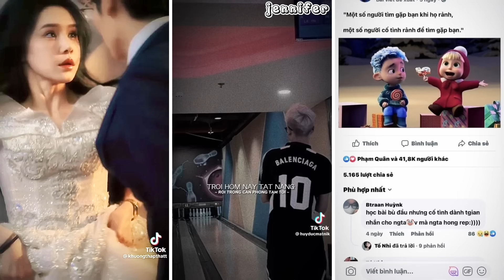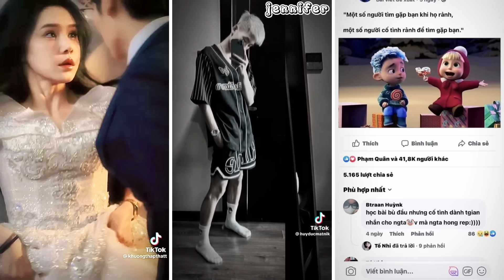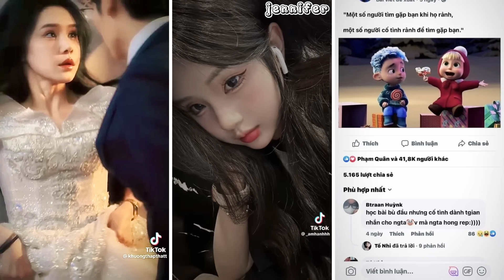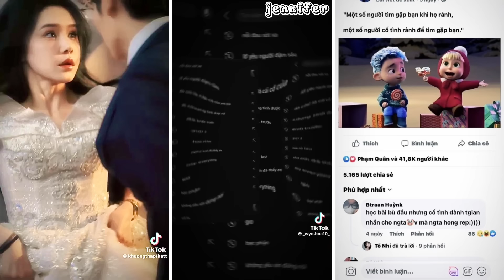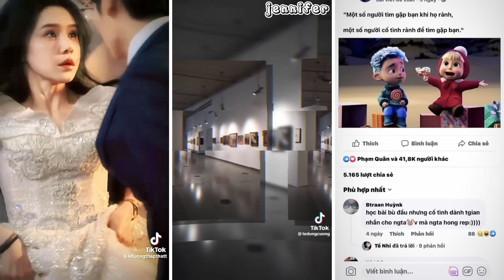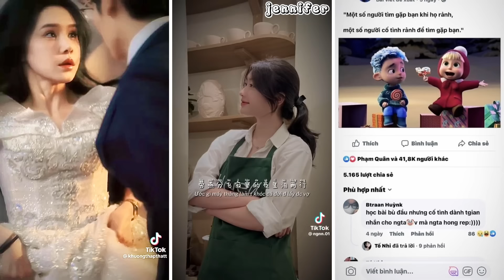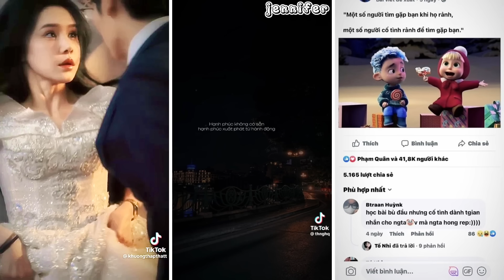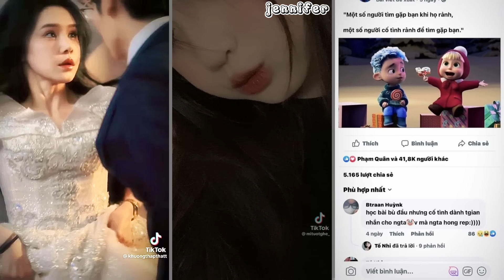🎧Tổng Hợp Nhạc•Cực Cháy Trên TikTok🔥p39#chill